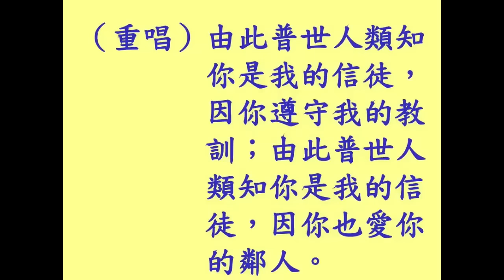猶太教與基督宗教，陶國璋《哲人絮語》70